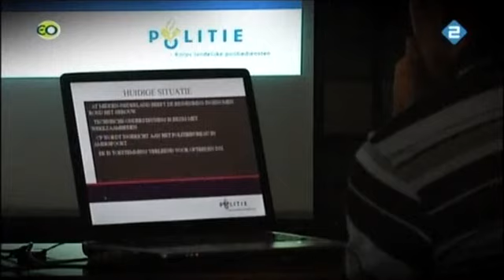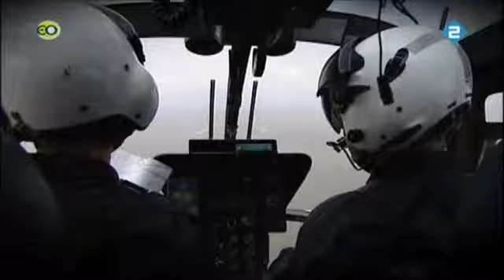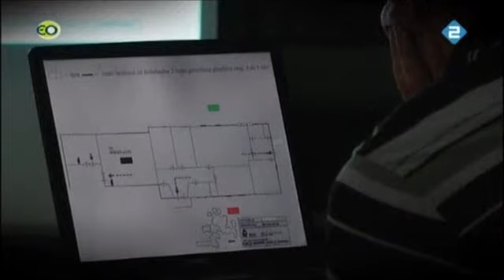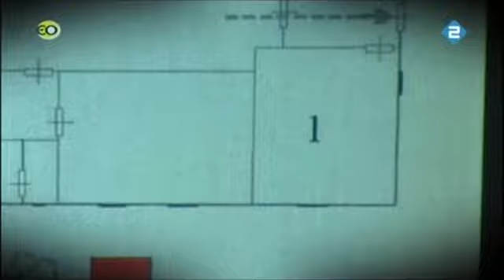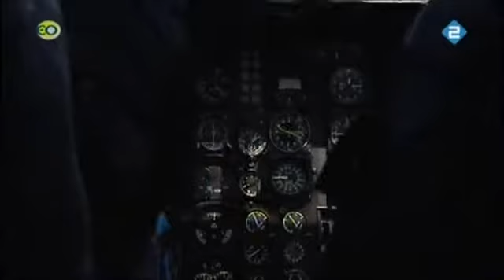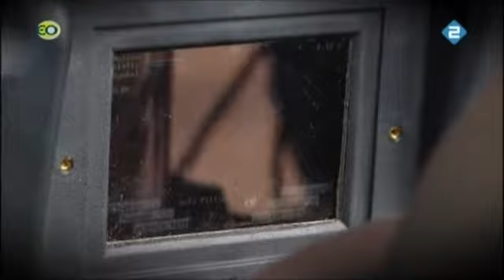2007 07 10 Dienst Speciale Interventie Netwerk